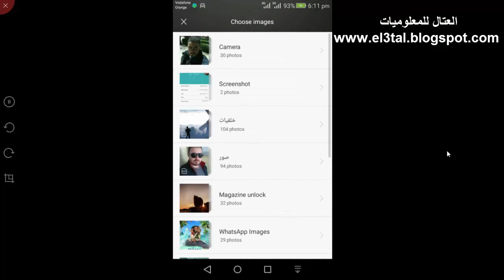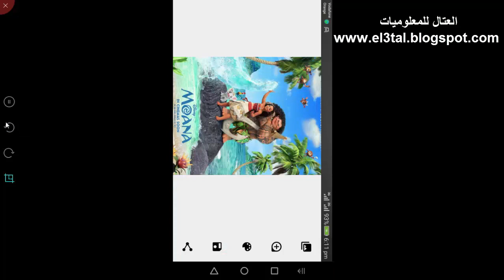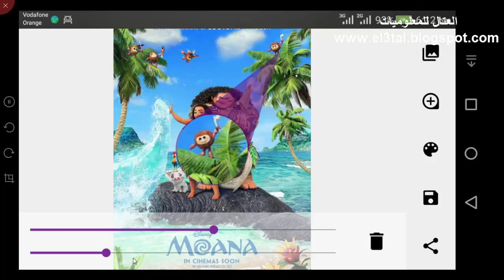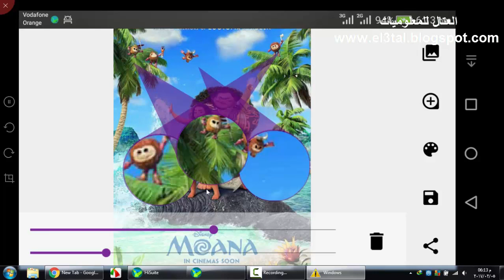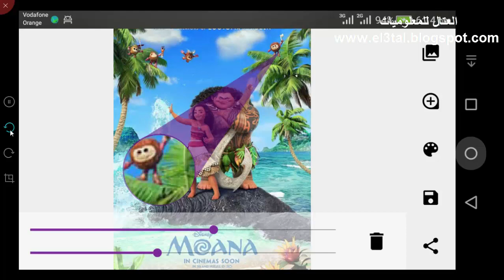تطبيق للاندرويد لتكبير او عمل زووم لجزء معين فى الصورة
تحميل التطبيق من المدونة